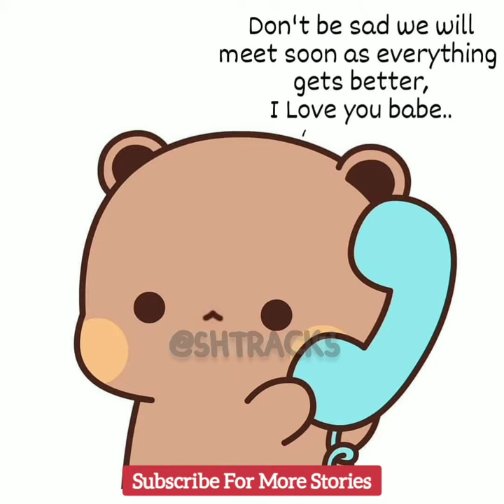Cute Bears love series-11_When she miss him so much 💙🥰😘_Couple goals_Cute & funny animation short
Cute Bears love series-11_Long distance relationships 💙🥰😘_Cute & funny animation short